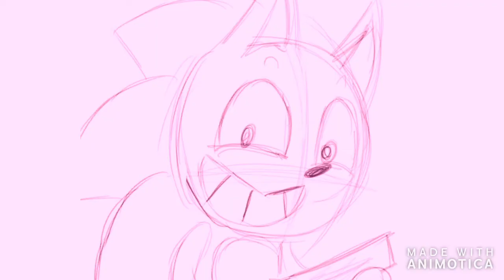Bill Has A gun! But it's Sonic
My first animatic! Yay! I'm sorry if it ain't that good -_-U .But, yeah. Sonic is Bill, Shadow is Ford, and Tails is Dipper.

mAdE wItH aNiMotIcA